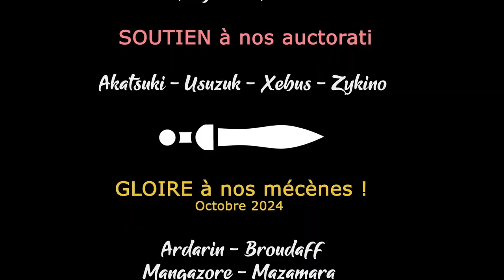ROGUE HEX - BETA - Partie 2 - Ep02 - Une catapulte à cheval ... pas de problème ! [FR]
Gaelden se lance sur la beta de Rogue Hex avec l'ajout de l'ère Industrielle !

- Ardarin
- Broudaff
- Célestin
- Mallevin
- Mangazore
- Zmoi6